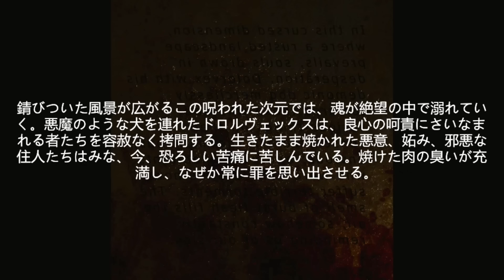【壁抜け】本来、接触できない女の子に接触してみた【APARTAMENT1406】